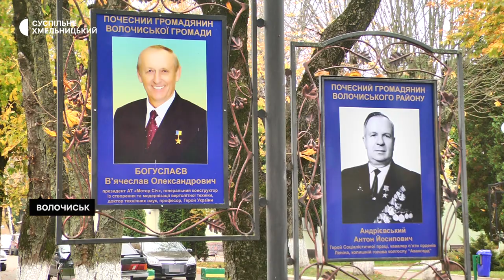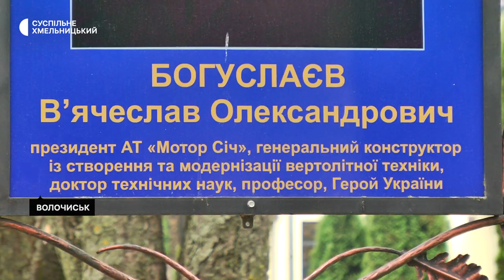У Волочиську перейменували вулицю названу на честь президента "Мотор Січі"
18 зареєстрованих депутатів Волочиської міської ради на черговій сесії одноголосно проголосували за перейменування вулиці В'ячеслава Богуслаєва на вулицю Привокзальну. Президента "Мотор Січі", відокремленим підрозділом якого є Волочиський машинобудівний завод, В’ячеслава Богуслаєва, раніше затримали за підозрою у колабораціонізмі та посібництві державі-агресору.